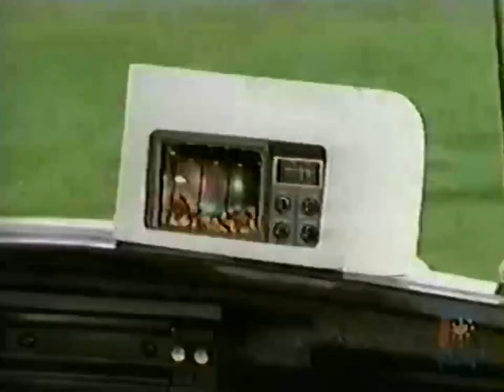June 19, 2024(3)